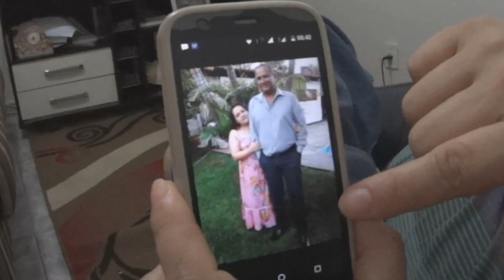RASPEI A CABEÇA?